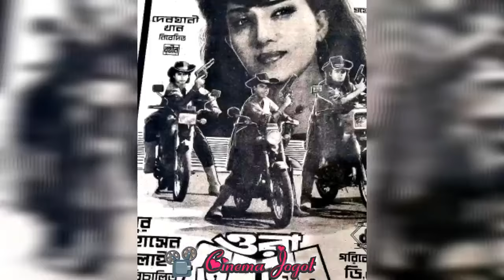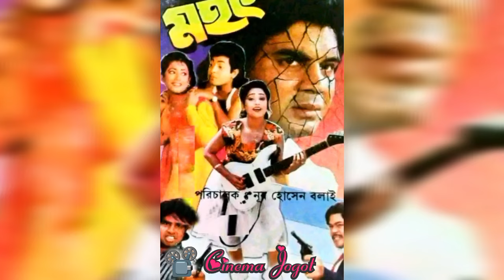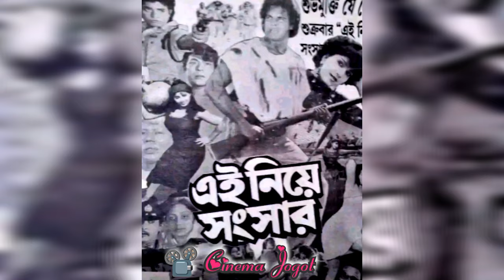চিত্রপরিচালক নূর হোসেন বলাই পরিচালিত সেরা দশ ব্যবসা সফল সিনেমা | Nur hossain bolai movie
পরিচালক নূর হোসেন বলাই #
নূর হোসেন বলাই পরিচালিত ছবি #
ইলিয়াস কাঞ্চনের সিনেমা #
ইলিয়াস কাঞ্চনের ছবি #
ইলিয়াস কাঞ্চনের মুভি #
ইলিয়াস কাঞ্চন দিতির সিনেমা #
ইলিয়াস কাঞ্চন দিতির গান #
ইলিয়াস কাঞ্চন দিতির ছবি #
ভয়ংঙ্কর সাতদিন #
ঘায়েল #
দাগী #
মহৎ #
এই নিয়ে সংসার #
বিষ কন্যার প্রেম #
জীবন বাজী #
শেষ খেলা #
কলিজার টুকরা #
ওরা তিনজন #

Voyongkar satdin #
ghayel #
dagi #
mahat #
koligar tukra #
bish konnar prem #
jibon bazi #
eai Nia sangsar #
sesh khela #
ora tinjon #
Illias Kanchan movie #
Illias Kanchan diti movie #
Illias Kanchan diti song #

বাংলা ছবি #
বাংলা পুরাতন ছবি #
বাংলা সিনেমা #
বাংলা পুরাতন সিনেমা #
বাংলা মুভি #
বাংলা পুরাতন মুভি #
বাংলা ফিল্ম আর্কাইভ #
বাংলা মুভি আর্কাইভ #
বাংলা সিনেমা আর্কাইভ #